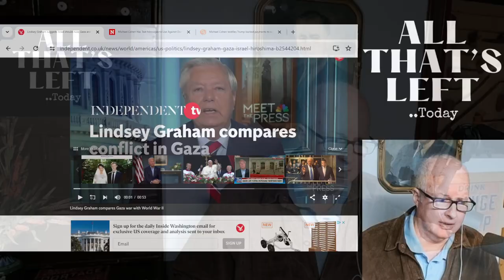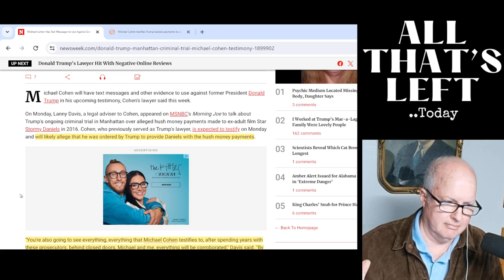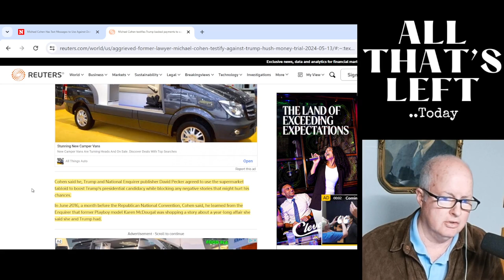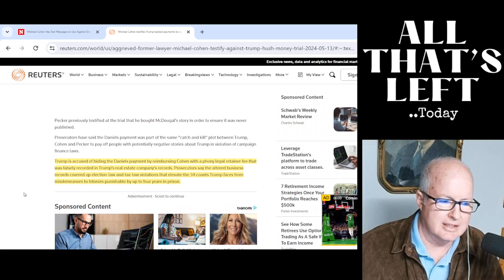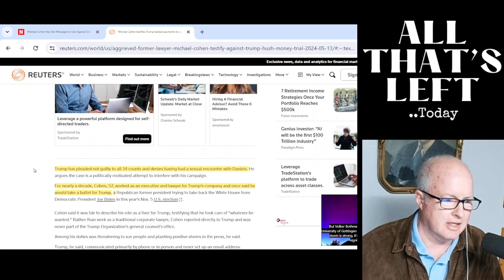Michael Cohen's lawyer plans to expose Trump's role in 'Hush Money' trial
Lanny Davis was on Morning Joe and basically laid out the plan to expose Trump's hand in the 'Hush Money' trial -showing that Trump was an active participant in affecting an election by paying off Stormy Daniels and Karen McDougal..